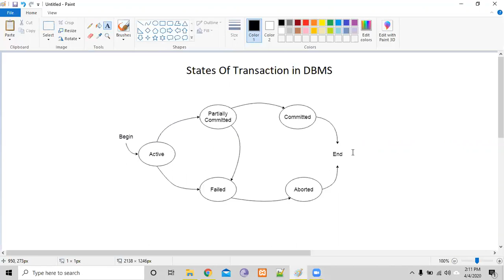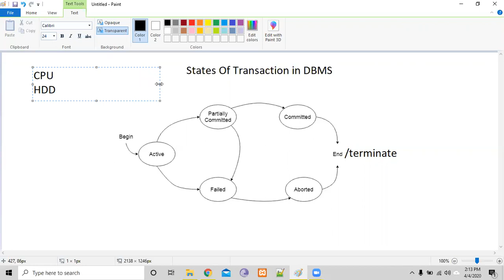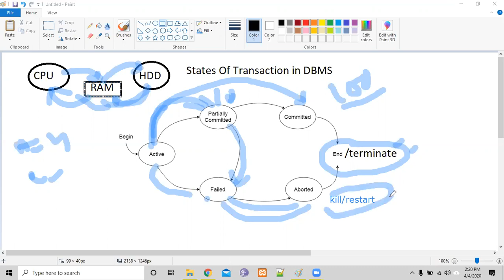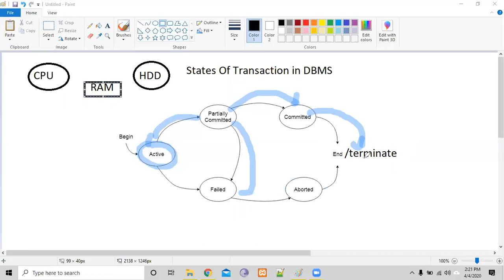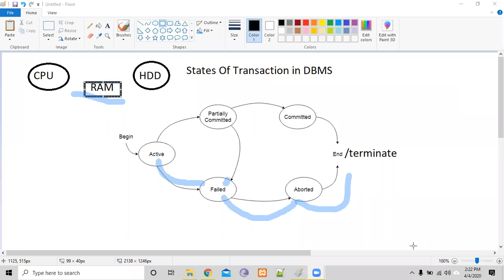State of Transaction in DBMS in Bangla